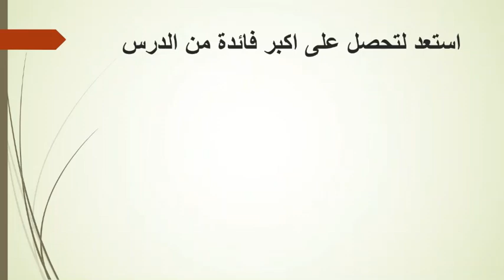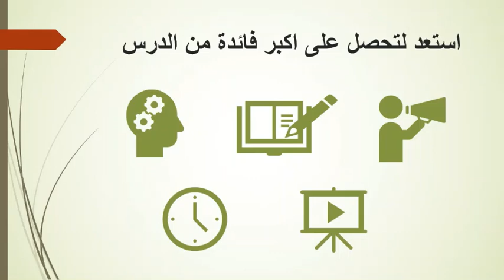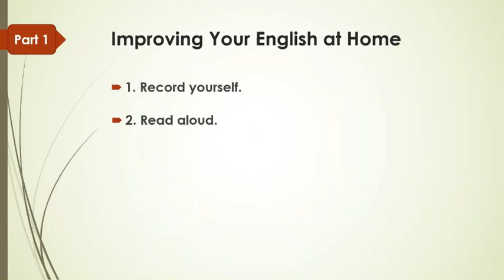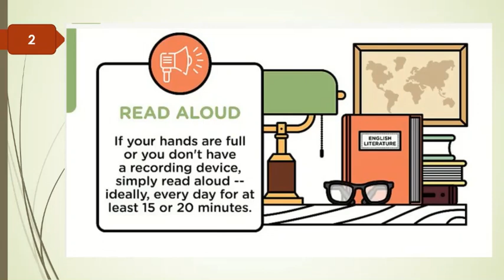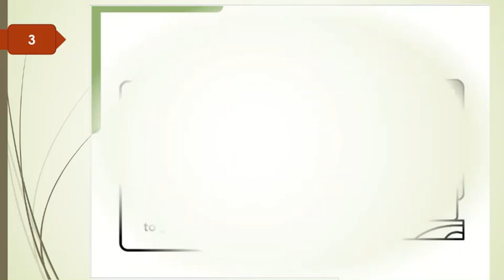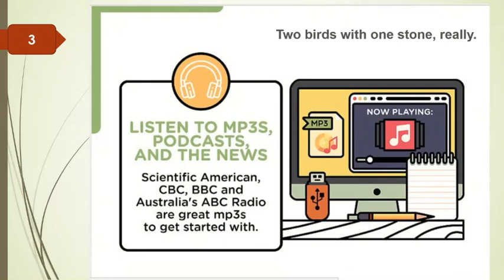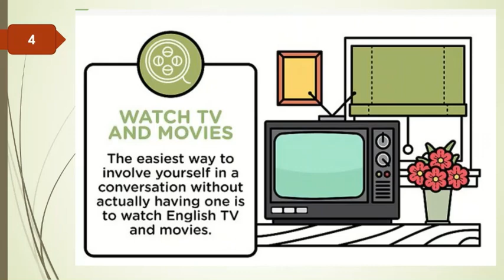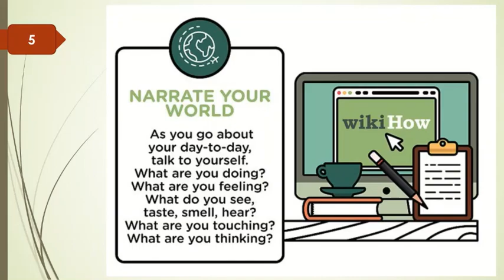كيف تحسن لغتك الانجليزية - تعلم اللغة الانجليزية للمبتدئين | كيف تتحدث الإنجليزية بطلاقة؟ part 1